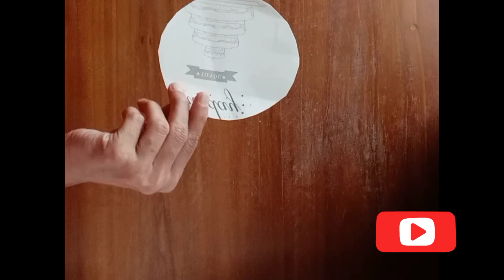Beautiful Basket making video/Paper work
Star Kids
Leo John
star kids#
leo john#
paper craft#
paper work#
easy craft ideas#
simple craft work#
easy paper basket#
basket making video#
origami craft ideas#
beautiful basket making video#
flower holder#
flower basket#
school work#